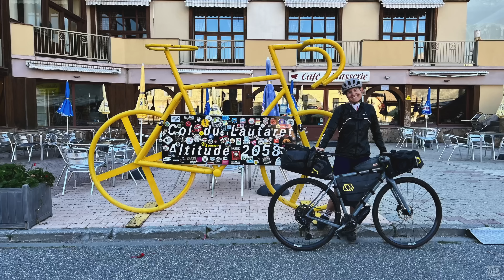Doppelter Alpencross | Tag 4 | Col du Lautaret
Wir fahren von Genf nach Nizza und zurück. Viel Spaß!

Mein Kooperationspartner ist helden.de. Deren sehr umfangreicher E-Bike- & Fahrradschutz bietet:
- weltweiten Diebstahlschutz (inkl. Fahrradzubehör und -gepäck),
- Reparaturen und Verschleiß sind ebenfalls abgedeckt (sogar bei Teilnahme an Radsportveranstaltungen) sowie
- eine Pannen- & Unfallhilfe.
Es ist alles online, die Versicherung ist täglich kündbar und es gibt keine Selbstbeteiligung. Mit dem Code MADO9 spart ihr einen Monatsbeitrag pro Jahr.

Unsere Ausrüstung:
Adapter Autoventil
Chamois Crème
Dual Choice Pedale
Elektrolyt Brausetabletten
Helm (Anne und Mario)
Leichtes Fahrradschloss
Merino Mario
Rapha Men’s Cargo Bib Shorts
Rapha Men’s Pro Team Training Jersey
Rapha Pro Team Base Layer
Weste (Anne)
Windschutz für GoPro